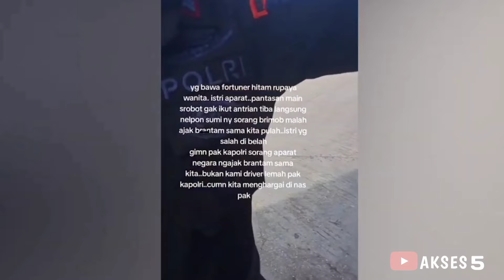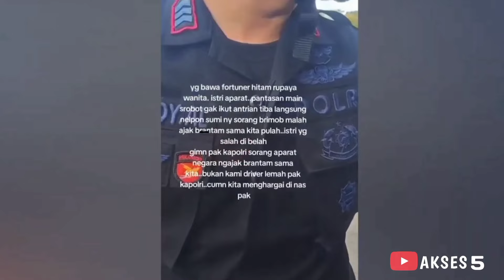AKIBAT NEKAD TEROBOS ANTREAN,,BERAKIR DI PERMALUKAN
Beberapa video yang ada di dalam video ini kami ambil dari video lain untuk tujuan penggunaan wajar atau pemanfaatan wajar (penggunaan video ini untuk tujuan pendidikan hiburan dan informasi.